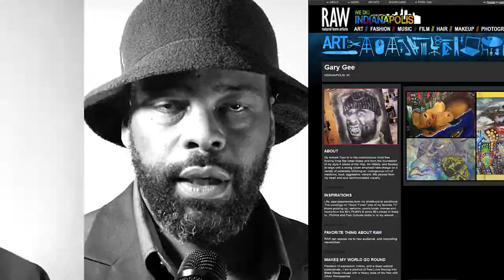Gary Gee at RAW:Indianapolis Awakening 03/19/2014